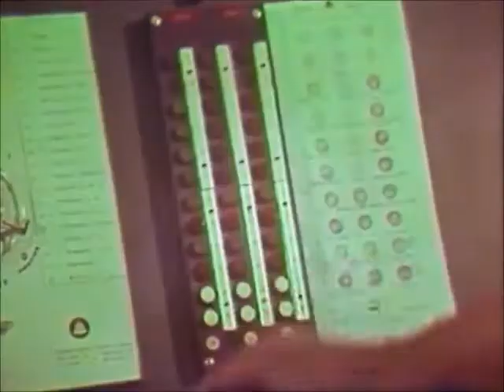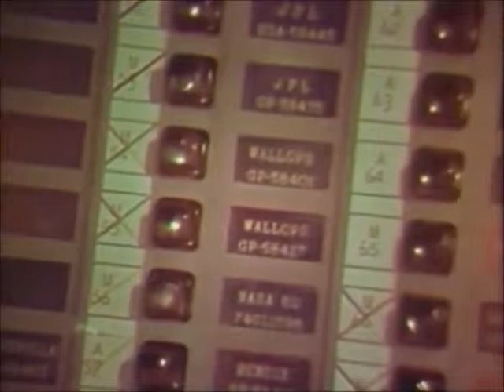Agent Orange Everything Turns Grey Left Minus Right Audio Remix US Enclosure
Agent Orange   Everything Turns Grey  Left Minus Right Audio Remix Difference Audio Signal  US Enclosure